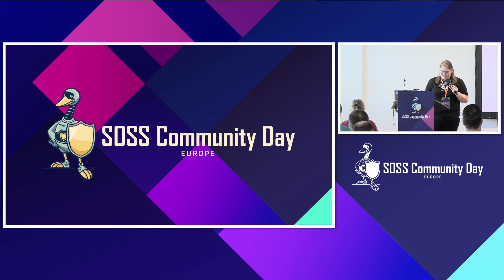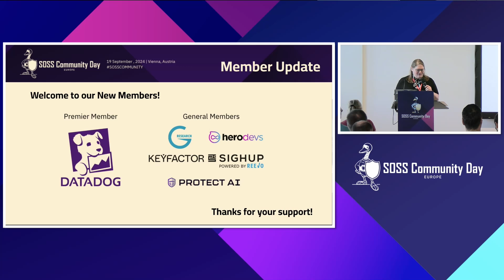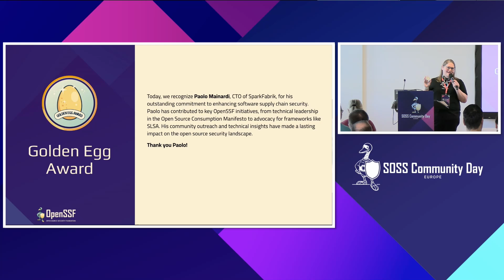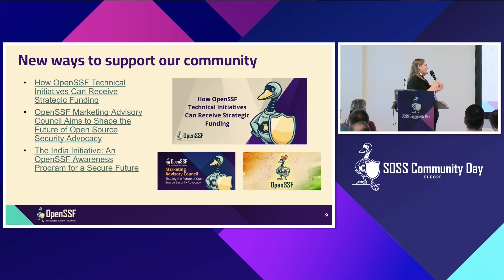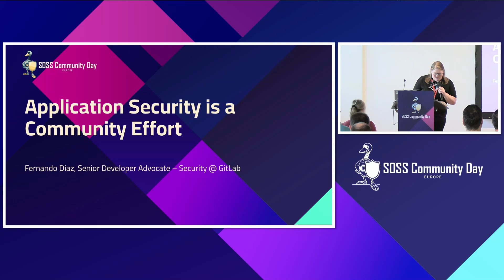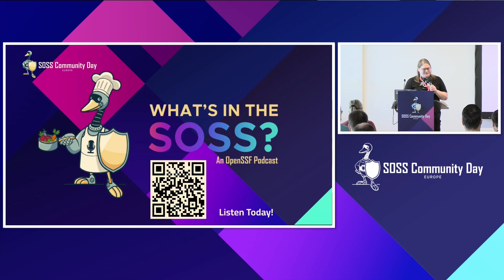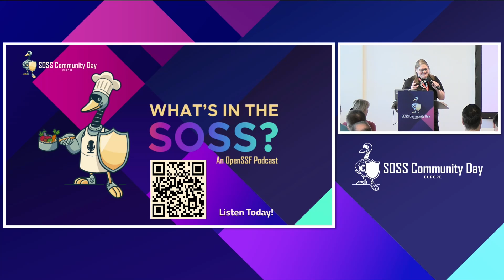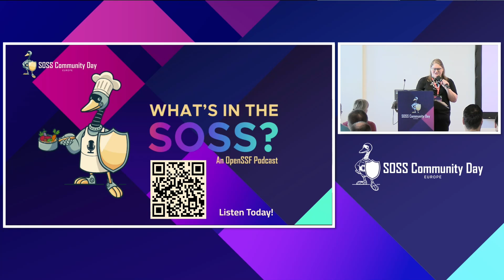Welcome & Opening Remarks - Katherine Druckman, Open Source Security Evangelist, Intel Corporation